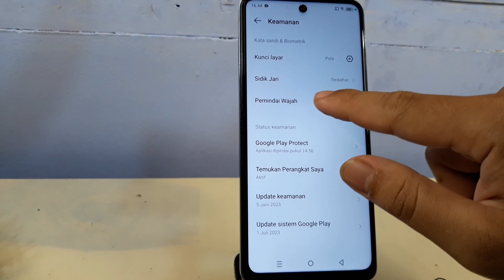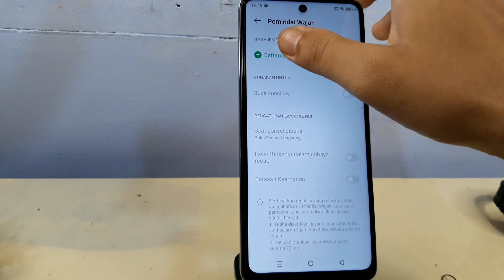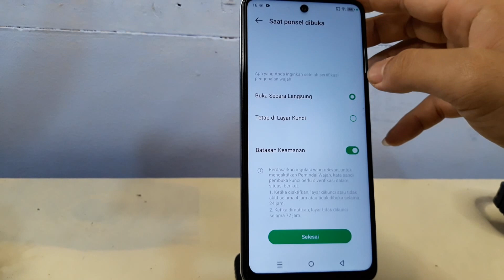Cara Mengaktifkan Kunci Wajah di Infinix GT 10 Pro, Note 30, Note 30 Pro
Cara aktifkan kunci wajah di hp infinix.
Berikut ini cara mengaktifkan kunci wajah di hp Infinix Gt 10 pro, Note 30, Note 30 Pro.
semoga bermanfaat.